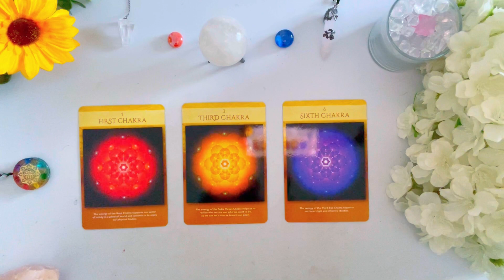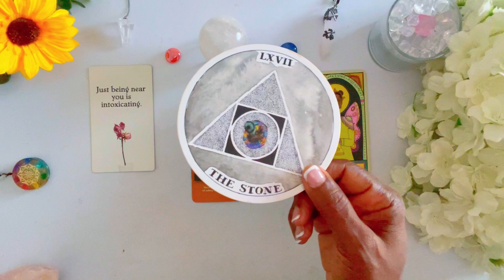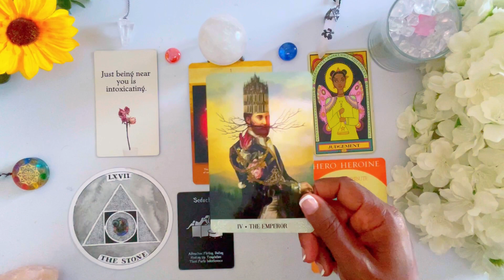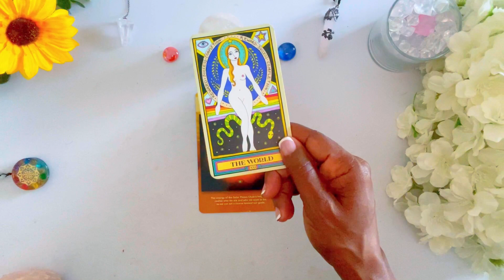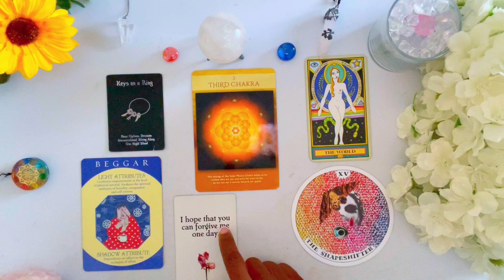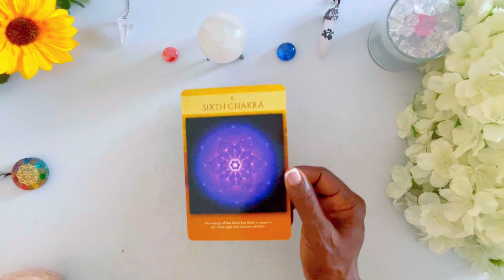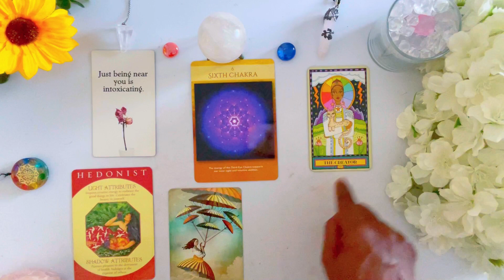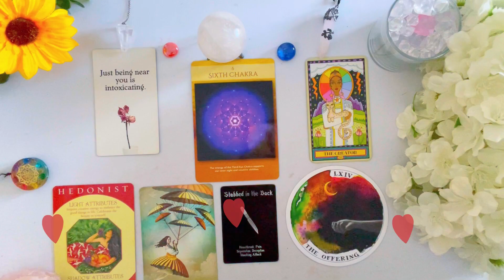🤔 The *PERSON* on Your Mind (Exact - Feelings) 🤯 💯 🎯 Tarot Psychic Reading! 🦋 Pick a Card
In this reading I will give you insight on The *PERSON* on Your Mind (Exact - Feelings 🤯

The *PERSON* on Your Mind (Exact-Feelings)   🤯
⌛ TIMESTAMPS ⌛
 INTRO:               0:00

Group  1               ✨      00:47

Group  2              ✨       09:05

Group  3              ✨       17:17